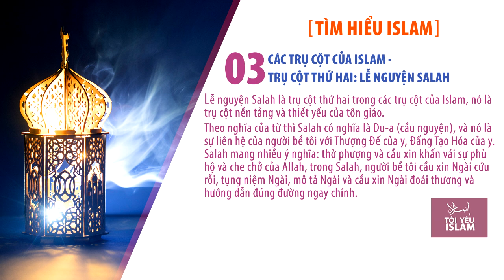[Tìm Hiểu Islam] 03: Trụ Cột Thứ Hai của Islam - Lễ nguyện Salah